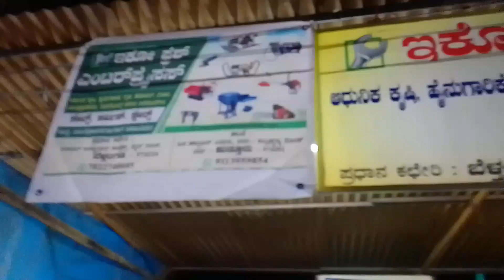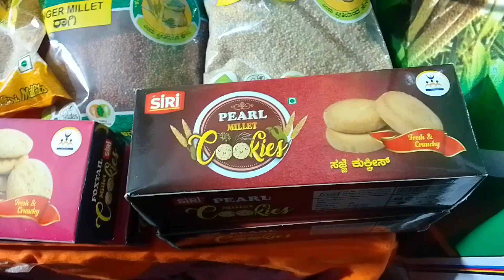ಧರ್ಮಸ್ಥಳ ಲಕ್ಷ ದೀಪೋತ್ಸವ 2022 | Dharmasthala laksha deepotsava